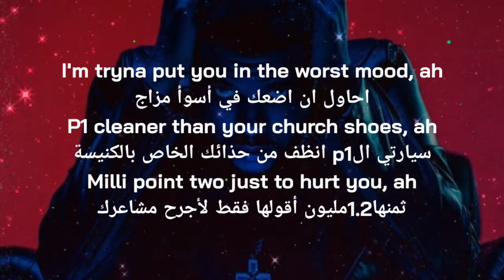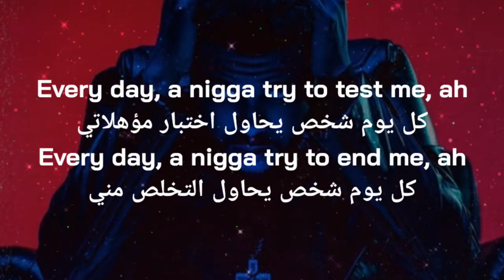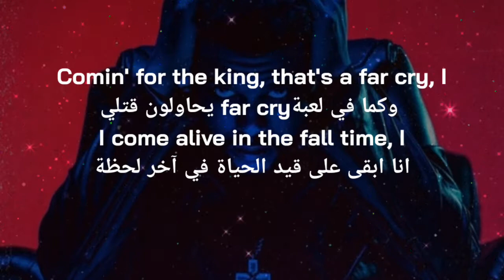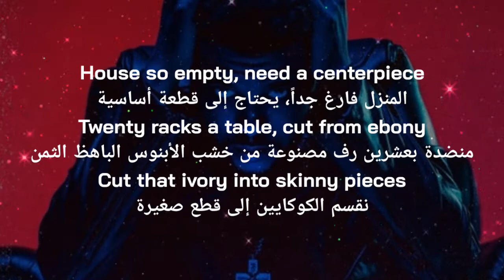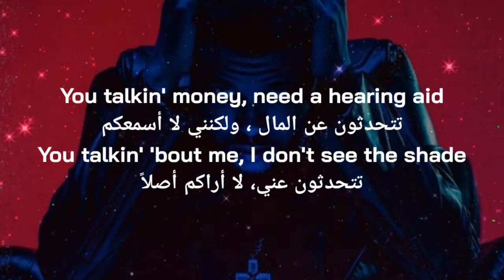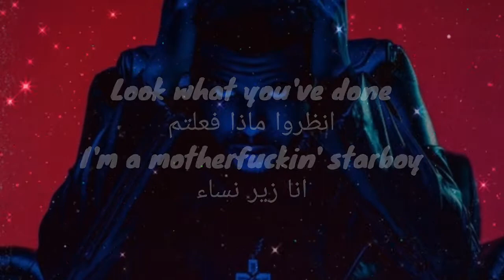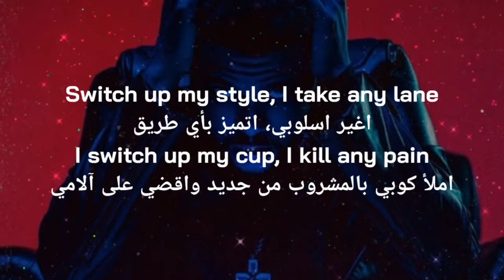the weeknd starboy مترجمة🖤